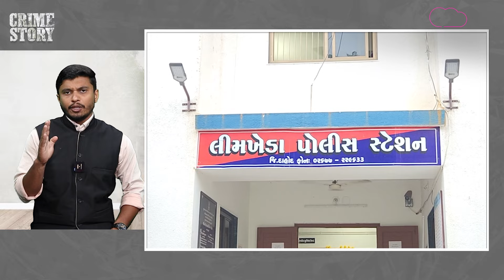Dahod rape-murder case | અંતે મૌન તૂટ્યું ?શું નરઘમ બચી જશે ?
દાહોદ દૂષ્કર્મ અને હત્યા કેસમાં ચાર્જશીટ દાખલ થઈ ચુકી છે. છેલ્લા ઘણા દિવસના સવાલ બાદ રાજ્ય ગૃહ મંત્રી હર્ષ સંઘવીએ મૌન તોડ્યું છે. સાંભળો.